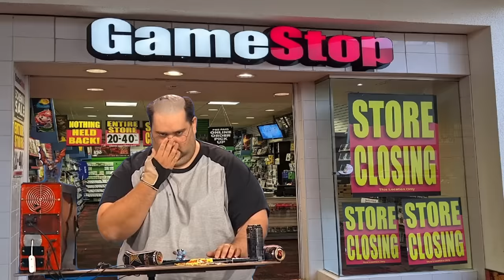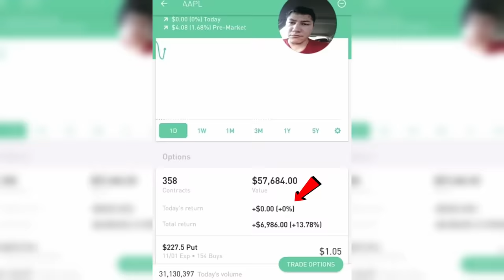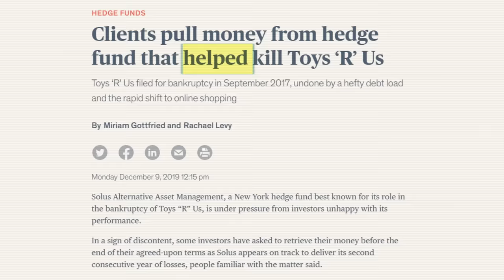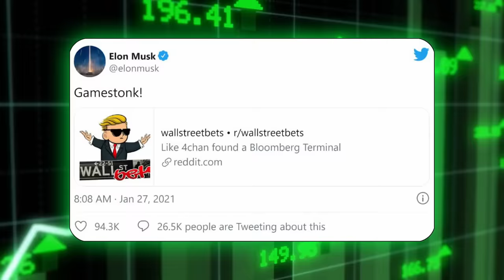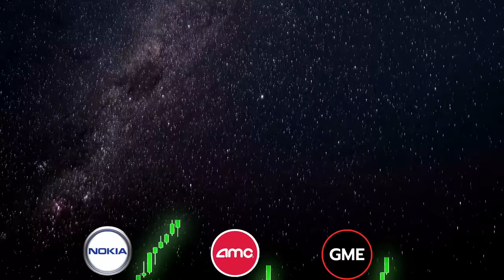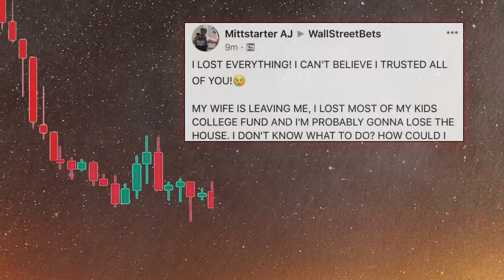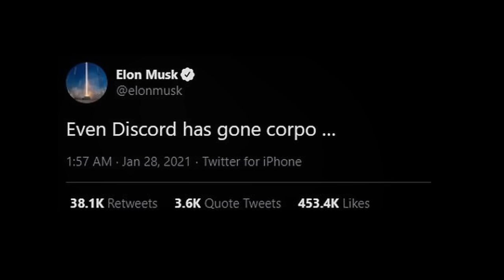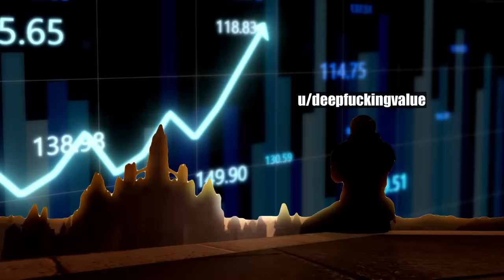Reddit vs Wallstreet - Der Gamestop Short Squeeze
RDR2 - American Venom
Big Yoshi Lounge
(fragt mich bei instagram.)
RDR2 - House Building Theme
Luigi Mansion Theme - Classic Big Band Swing Version
No Turning Back - Eric Maria Couturier
Angry Birds Theme Song
Stealth Music - Assault
Spider Man 2 - The Game Pizza Theme
Hostage Detroit - Become Human OST
The Witcher 3 Wild Hunt - Hearts of Stone Main Theme
Also Sprach Zarathustra - Op. 30 Strauss
I was the Sun before it was cool - Starbound
Uncharted Worlds
Always Has Been Meme Song
The Path (A new Beginning)
Cyberpunk 2077 - Johnny Silverhand Grave Part II (Guitar Only) New Dawn Fades
Bloody Tears - Friedrich Habetler Music
Wish You were Here - Joakim Karud x Dyalla
TLOZ -25th Anniversary Symphony - Ballad of the Godess Skyward Sword
Anno 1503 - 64 Morris Dance

Ich hätte das Video bestimmt doppelt so lange ziehen können. Das Thema ist extrem weitreichend und manche Sachen sind komplexer und eigentlich schwerer zu erklären. Verzeiht mir deshalb, wenn ich teilweise sehr vereinfachte Definitionen und Erklärungen gewählt habe! Natürlich ist das Thema rund um den Short Squeeze (Naked Shorts etc.) ein bisschen tiefgehender. Das THEMA ist auch eigentlich noch nicht zuende. Siehe DRS Gamestop.

Warum hat die Aktie laut heutigen Charts nichtmal die 100 erreicht?
In diesem Jahr gab es einen 1:4 Aktiensplit, heißt nur ein viertel vom eigentlichem Preis wird angezeigt, auf jeglichen Brokerapps und Charts.

Alles was im Video gesagt oder gezeigt wurde, ist KEINE Anlageberatung oder Kaufempfehlung!